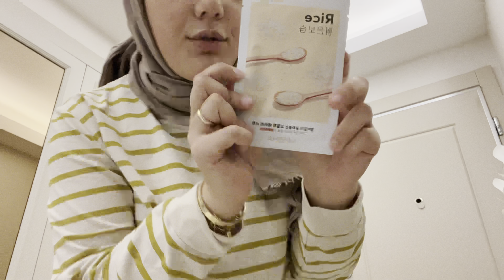BEYZA&BURAK ŞAHİN’E ÇAYA GİTTİK😍, ÇOCUKLARA HEDİYEM, ALIŞVERİŞ FESTİVALİ, GÜNLÜK RUTİN, CİLT BAKIMI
Instagramdan bizi anlık takip için🌸